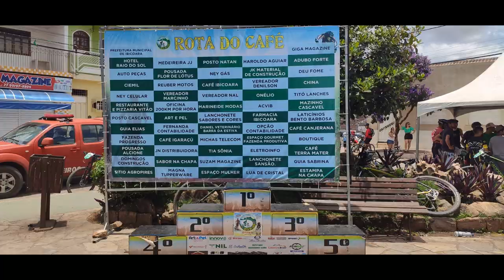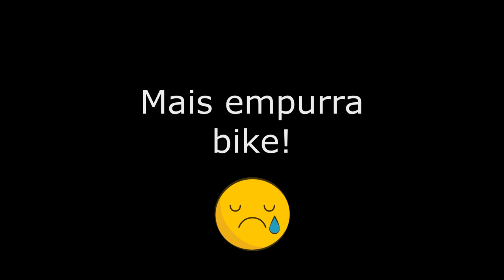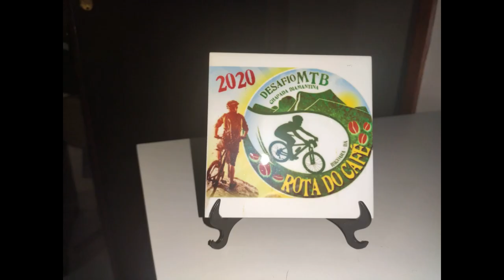2° Desafio Rota do café - Ibicoara BA - 2020